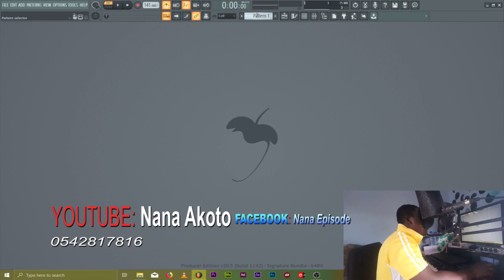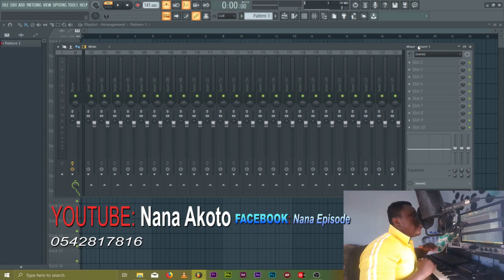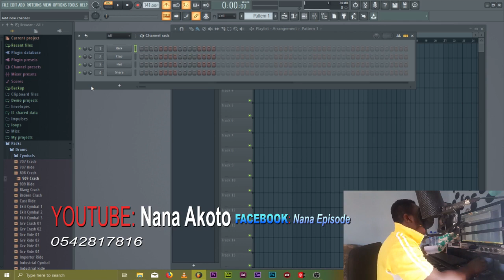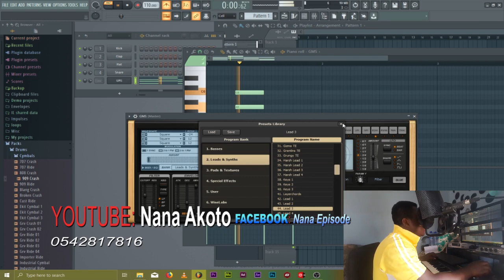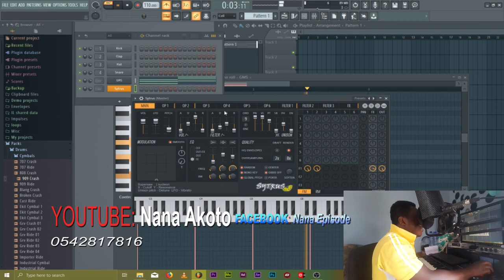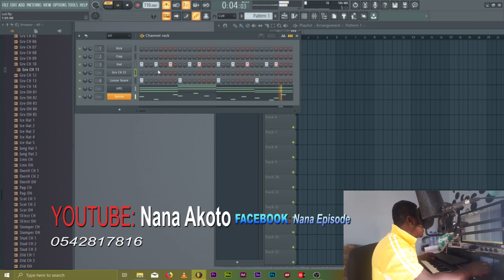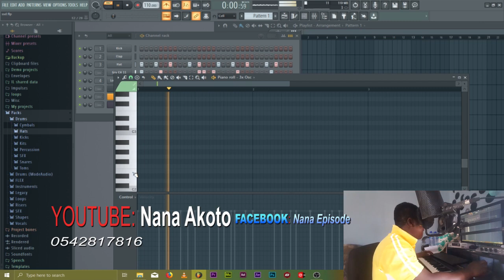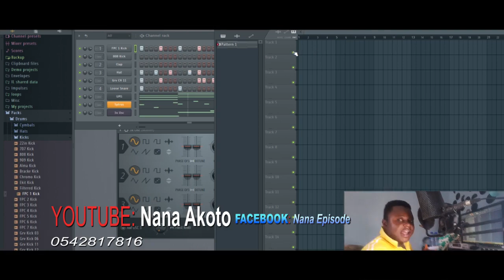FL Studio 20 Tutorial Full FL Studio Crash Course FL Studio Beginners twi Ghana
Thank you for subscribing to the channel this time around we are teaching you How to make make beat FL Studio 2020 Tutorial Fl studio 2020 beginners basics tutorials in twi Ghana tutorial in twi Ghana from begin to Pro stay connect with simple exploration and explanation thank you and if you have not subscribe to the channel please subscribe for more information and turn on the notification bell

How to use fl studio 20 mixer rack trick and tips you didn't know about fl studio